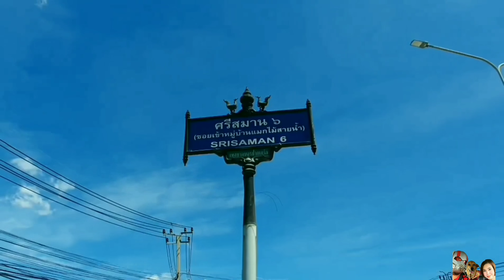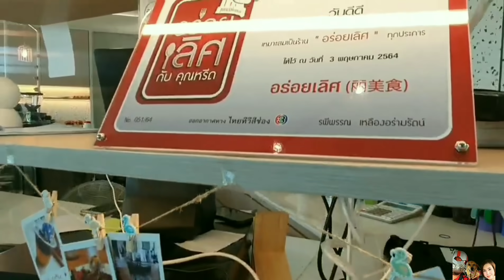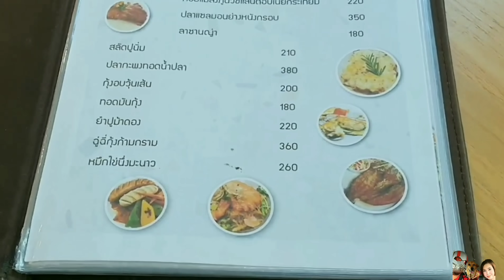คาเฟ่ห้ามพลาด Wandeedee Cafe x Restaurant วันดีดี คาเฟ่ เรสเตอร์รองต์ |อยู่ไม่ติดบ้าน กิน เที่ยว พัก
วันดีดี Cafe x Restaurant

🍋🍯🍋ร้านเปิดทุกวัน 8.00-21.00 น.🍋🍯🍋

🌤“วันดีดี Cafe x Restaurant ” สถานที่ที่รวมวันดีดีของทุกคนในครอบครัวไว้ในที่เดียว ด้วยบรรยากาศสบายๆ พื้นที่สีเขียวกว้างๆ แต่ไม่ต้องไปไกลถึงเขาใหญ่ 🍃

วันดีดี Cafe ☕️ พร้อมเสริ์ฟเครื่องดื่มที่หลากหลาย ขนมหวานที่สลับสับเปลี่ยนมาให้ทุกคนได้ชิม พลาดไม่ได้กับเมนูขนมหวาน Signature ของเรา Basque Burnt Cheesecake ที่ทุกคนได้ชิมแล้วพูดเป็นเสียงเดียวกันว่า “อร่อย ไม่เหมือนที่อื่นเลย”  หรือจะเลือกทานเป็นอาหารจานเดียว สเต็ก สปาเก็ตตี้ ก็อิ่มเบาๆแบบสบายๆได้ที่นี่ค่ะ

วันดีดี Restaurant 🍽  ส่วนของร้านอาหารที่มีเมนูให้เลือกทั้งอาหารไทยและเทศ ด้วยประสบการณ์ในด้านอาหารมามากกว่า 10 ปี รับรองว่ารสชาติถูกปากในราคาถูกใจ มีทั้งโซนห้องแอร์ และ โซนด้านนอกลมเย็นๆ รับออกซิเจนได้เต็มปอดกันเลยค่ะ

ร้านวันดีดีคาเฟ่แอนด์เรสเตอรองยังคงเปิดให้บริการกาแฟ  เครื่องดื่ม เบเกอรี่และอาหาร ในรูปแบบ Take Home(นำกลับไปทานที่บ้าน) อยู่นะคะ มีโปรโมชั่นอาหารลด10%(ไม่รวมเครื่องดื่มและเบเกอรี่)ในรูปแบบ Take Home

โดยทางร้านจะขอเลื่อนเวลาเปิดโซน คาเฟ่ เป็น 8 โมงเช้าของทุกวันนะคะ

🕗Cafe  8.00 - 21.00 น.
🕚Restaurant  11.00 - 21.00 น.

☘️☘️☘️☘️วันดีดีเปิดให้มาถ่ายรูปในสวนและมาเยี่ยมน้องๆสัตว์ต่างๆได้ตามปกตินะคะ☘️☘️☘️☘️

❤️วันดีดีขอขอบพระคุณลูกค้าทุกท่าน แล้วเราจะผ่านพ้นวิกฤตนี้ไปด้วยกันค่ะ❤️

สั่งอาหารผ่าน Lineman หรือ โทรสั่งทางร้านได้นะคะ มีบริการส่งค่าาาสั่งครบ500บาทส่งฟรีใน5กิโลเมตรแรก

ลูกค้าสามารถสั่งอาหาร Delivery หรือ Pick up ได้นะคะ

สั่งผ่านได้ทั้ง line หรือโทรมาสั่งแล้วมารับที่ร้าน

Add line : @wandeedeecafe

ร้านตั้งอยู่ซอยศรีสมาน6 ตรงทางลงทางด่วนศรีสมานนะคะ

 - จาก คลองปะปา เลยทางด่วนแล้วชิดซ้าย เลี้ยวเข้าซอยศรีสมาน 6 นะคะ

- จากโรบินสัน ศรีสมาน ยูเทินแรก แล้วรีบชิดซ้าย เลี้ยวเข้าซอยศรีสมาน 6 นะคะ

แล้วตรงมาเรื่อยๆ ประมาณ 400 เมตร ก่อนถึงทางโค้ง เลี้ยวขวา ร้านจะอยู่ด้านใน โครงการ A Village

ใกล้ดอนเมือง สรงประภา ปากเกร็ด เมืองทองธานี

📌ตำแหน่งที่ตั้ง : Wandeedee Cafe x Restaurant